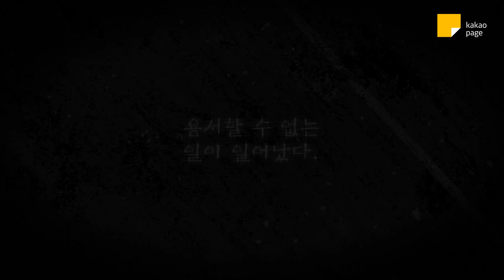[신작 웹툰추천] 착하게 살고 싶었답니다 - 카카오페이지&카카오웹툰 론칭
770만 인기 웹소설의 웹툰화!
동양풍 로맨스판타지 신작웹툰
'착하게 살고 싶었답니다'
카카오페이지 & 웹툰 론칭!

이번 생에는 착하게 살고 싶었던 '악녀의 복수극'이 궁금하다면?
지금 카카오페이지&웹툰에서 [착하게 살고 싶었답니다]를 만나보세요!